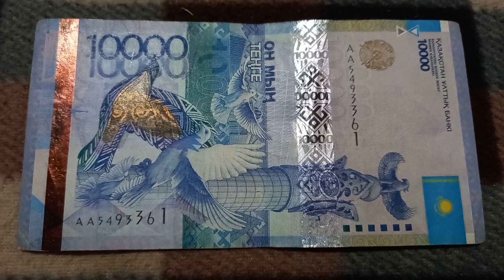Две буквы А и две 3-ки у БАНКНОТЫ 10 000 ТЕНГЕ в № серии АА5493361 на байковой поверх. 23 Сентября